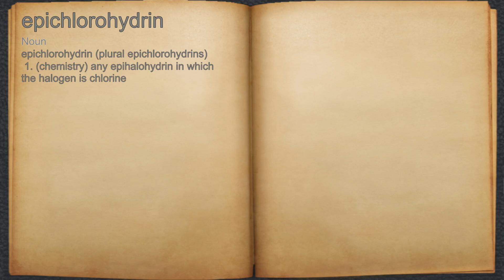What does epichlorohydrin mean?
A spoken definition of epichlorohydrin.

Intro Sound:
Typewriter - Tamskp